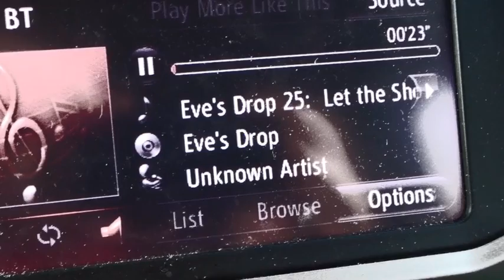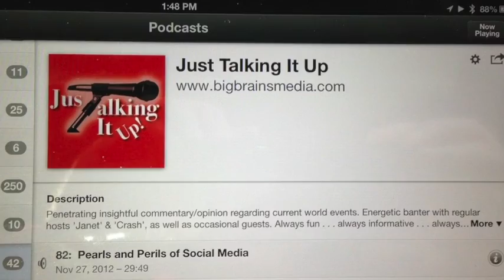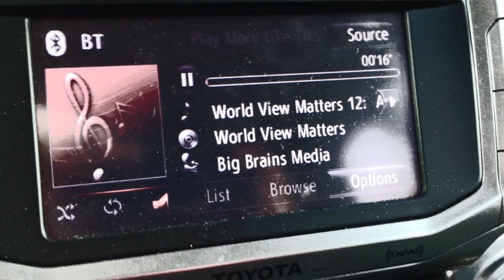January 21 Weather Xtreme Video - Morning Edition